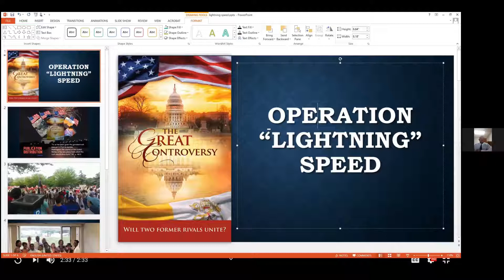Elder Lawrence Rykard